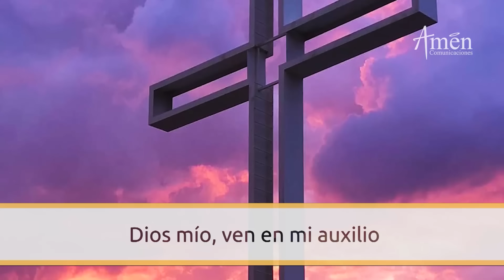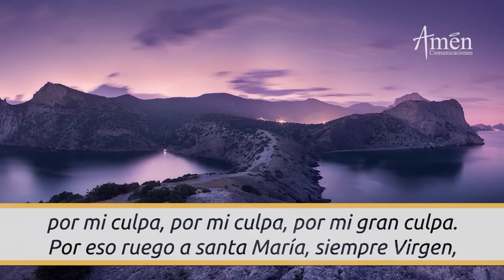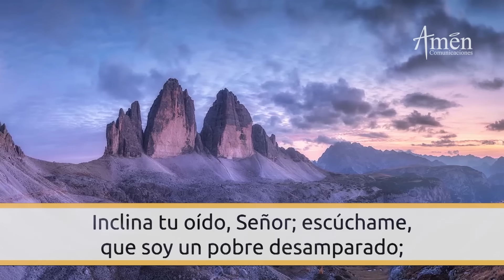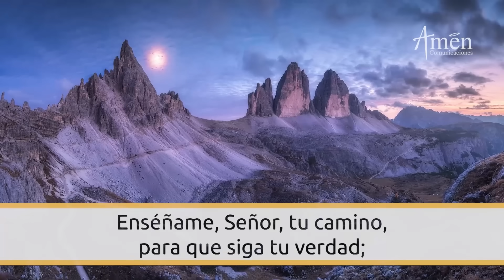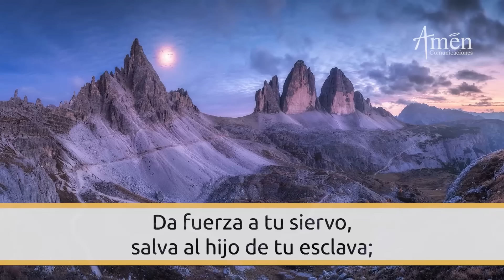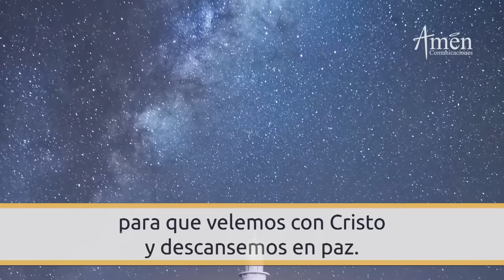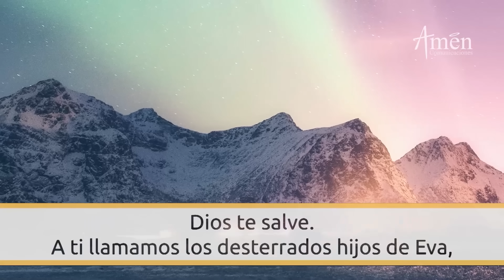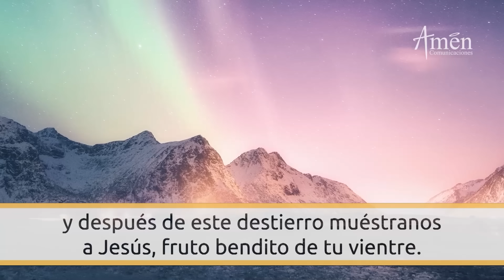Oración De La Noche Hoy Lunes 07 Agosto 2023 l Padre Carlos Yepes l Completas l Católica l Dios